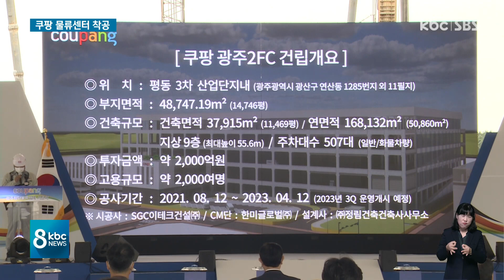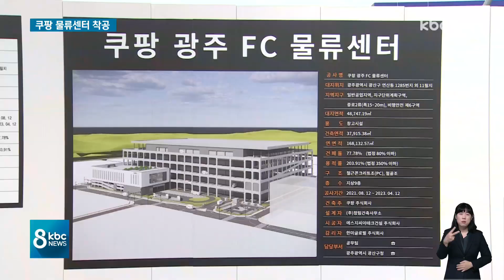호남권 최대 쿠팡 물류센터 광주에..일자리 2천 개 '기대' / kbc뉴스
온라인 전자상거래 대표 기업인 쿠팡의 물류센터가 광주에 들어섭니다.

물류센터는 오는 2023년 상반기 준공될 예정인데, 2천여 개 일자리가 생길 것으로 기대됩니다.